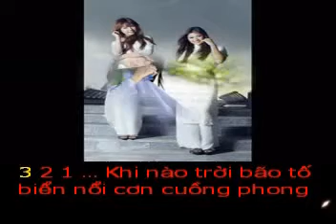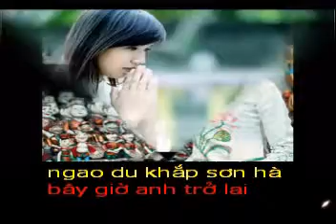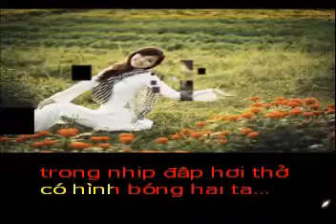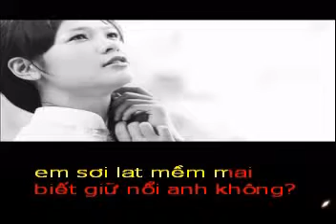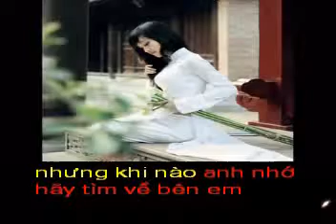VE BEN EM - Tho VU THUONG GIANG - Pho nhac HAI ANH Karaoke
Khi nào trời bão tố,
Biển nổi cơn cuồng phong,
Khi nào anh đau khổ,
Về bên em nhẹ lòng...

Em sẽ là dòng sông,
Trưa hè anh tắm mát,
Em sẽ là câu hát,
Ru giấc anh ban trưa...

Em sẽ là cơn mưa
Gột trôi đi buồn khổ,
Dù đường đời trắc trở ,
Mình luôn nghĩ về nhau...

Cho dù ở nơi đâu,
Luôn nuôi niềm nhung nhớ,
Trong nhịp đập hơi thở ,
Có hình bóng hai ta...

Ngao du khắp sơn hà,
Bây giờ anh trở lại,
Em ,sợi lạt mềm mại,
Biết giữ nổi anh không???

Chẳng mong đời bão giông ,
Chẳng mong anh đau khổ,
Nhưng khi nào anh nhớ
Hãy tìm về bên em...